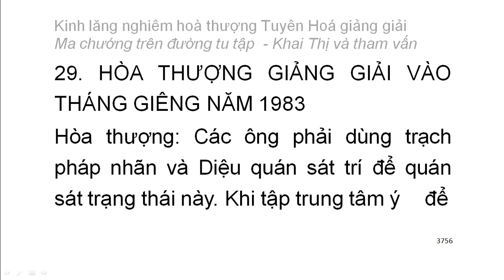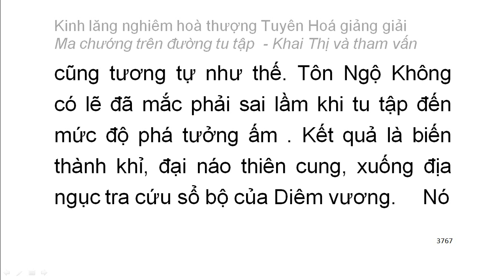[Ngũ ấm ma] Kinh Lăng Nghiêm - HT Tuyên Hoá giảng - Ma chướng trên đường tu tập (216)